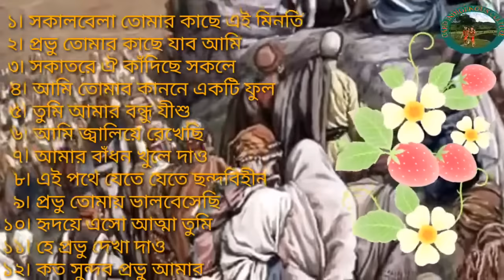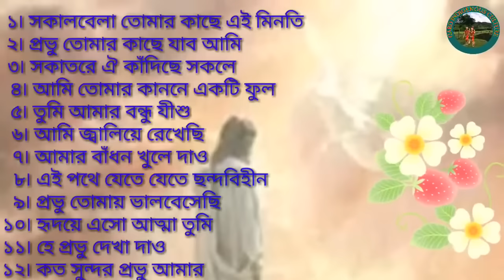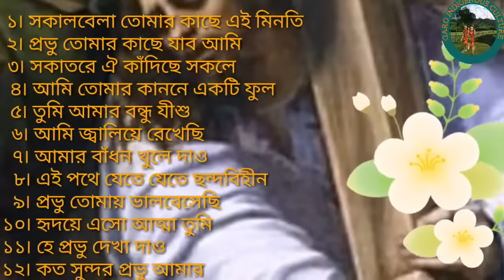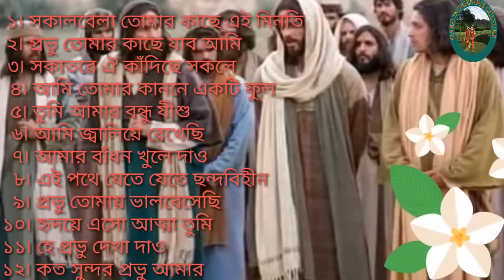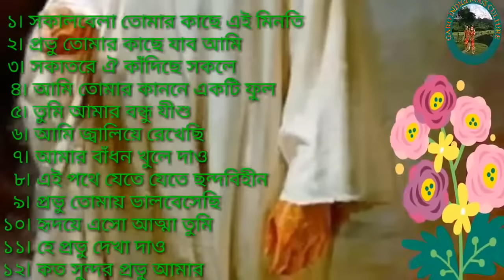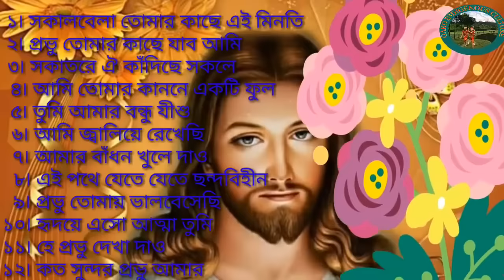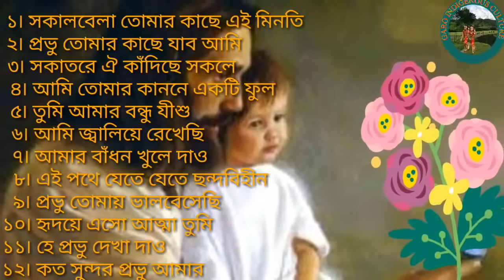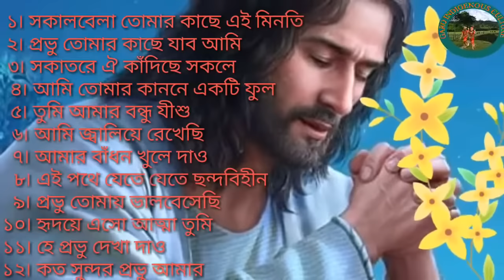প্রার্থনা সংগীত ৷ খ্রীষ্ট ধর্মের গান ৷ Gospel Music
প্রিয় খ্রীষ্ট ভক্তবৃন্দ আমরা এই চেনেলে শুধু মাত্র খ্রীষ্টিয় সংগীত ও খ্রীষ্ট ধর্মের যাবতীয় অনুষ্ঠান প্রকাশ করব ৷ আশা করি আপনারা পাশে থাকবেন ৷

Sokal bela tomar kache ei minoti provu
Provu tomar kache jabo ami
Sokatore oi kadiche sokole
Ami tomar kanone akti ful
Tumi amar bondhu Jishu
Ami jaliye rekhechi
Amar badhon khule dao
Ei pothe jete jete chondo bihin
Provu tomai bhalobesechi
Rydoye aso atta tumi
He provu dekha dao
Koto sundor provu amar

সকাল বেলা তোমার কাছে এই মিনতি প্রভু
প্রভু তোমার কাছে যাব আমি
সকাতরে ঐ কাঁদিছে সকলে
আমি তোমার কাননে একটি ফুল
তুমি আমার বন্ধু যীশু
আমি জ্বালিয়ে রেখেছি
আমার বাঁধন খুলে দাও
এই পথে যেতে যেতে ছন্দ বিহীন
প্রভু তোমায় ভালবেসেছি
হৃদয়ে এসো আত্বা তুমি
হে প্রভু দেখা দাও
কত সুন্দর প্রভু আমার